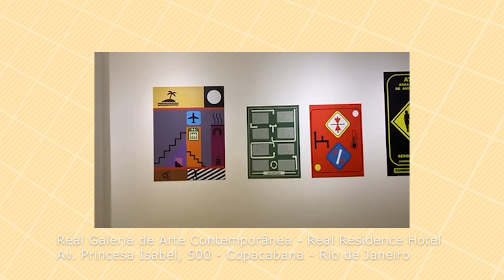Agenda Cultural - 13/09/23